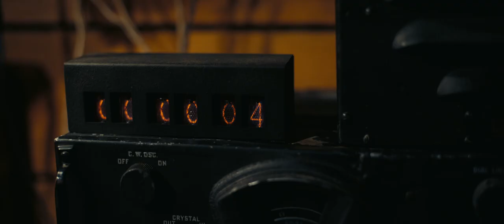Oppenheimer - Official® Trailer 1 [HD]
The story of American scientist J. Robert Oppenheimer and his role in the development of the atomic bomb.

Cast: Cillian Murphy, Emily Blunt, Matt Damon, Robert Downey Jr., Florence Pugh, Gary Oldman, Josh Hartnett, Rami Malek, Kenneth Branagh, Benny Safdie, Matthew Modine, Casey Affleck, Gustaf Skarsgård, Dane DeHaan, Jason Clarke, James Remar, Tony Goldwyn, Alden Ehrenreich, David Dastmalchian, Jefferson Hall

Studio: Universal Pictures, Syncopy
Director: Christopher Nolan
Screenwriter: Christopher Nolan
Genre: Drama, History, Biography